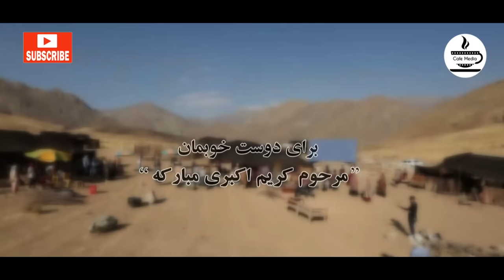سریال آتش و باد - قسمت 12 | Serial Atash o Bad - Part 12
روایتی در دل تاریخ است که عشق، آتش خشم را شعله ور می کند. این سریال با یک جنگ بزرگ ادامه پیدا می‌کند و همزمان پرداخت‌هایی به فراز و فرودهای تاریخی در عصر مشروطه دارد.
بهادر کدخدای ایل پوسان با کدخدای طایفه همسایه سرخو رقابت و مخالفتی دیرینه دارد. مدتی است آتش کینه‌ها خاموش شده است تا اینکه سرخو با اعتماد به نفس به خواستگاری دختری زیبا و کم سن و سال بهادر جهان پسند می‌آید. غافل از اینکه قرار است مدتی بعد جهان پسند به عقد پسرعمویش درآید. بهادر قاطعانه با این وصلت مخالفت می‌کند. زخم‌های کهنه سرباز می‌کنند. هر دو طایفه از کدخدای خود حمایت می‌کنند. درگیری ابعاد بزرگتری می‌یابد و بهادر تلاش بزرگی را آغاز می‌کند.

کارگردان: مجتبی راعی
نویسنده: سیروس تسلیمی
تهیه کننده: حسن نجاریان

سال پخش: 1401
ژانر: تاریخی، عاشقانه، درام
There is a story in the heart of history that love ignites the fire of anger. This series continues with a great war and at the same time pays attention to the historical ups and downs in the constitutional era.

Bahador, the chief of the Pusan tribe has a long-standing rivalry and opposition with the chief of the neighboring Sarkhoo tribe. The fire of resentment has been extinguished for some time until Sarkhoo confidently proposes to a young and beautiful girl, Bahador Jahan. Unaware that Jahan Fasand is going to marry his cousin some time later. Bahador strongly opposes this alliance. Veteran wounds heal. Both clans support their chiefs. The conflict becomes bigger and Bahador starts a big effort.
Serial Atash o Bad - Part 12

Director: Mojtaba Raei
Author: Siroos Taslimi
Producer: Hasan Najarian

Release: 2023
Genre: Historical, Romance, Drama